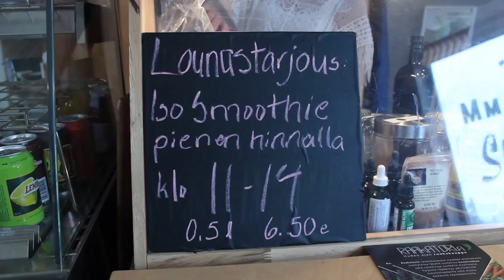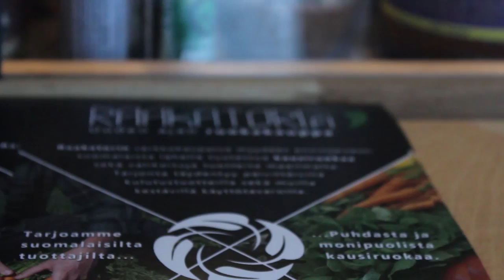Stadi.ON - Raakaruoka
Raakaruoka on ikiaikainen ihmisten ravinnon lähde, mutta ilmiönä se ilmaantui muutamia vuosia sitten. Tehotuotannon aikakaudella onko prosessoimaton kuitenkin se tehokkain tyyli.

Haastattelussa Mmaku Smoothies:n Mirja Koski Made in Kalliolta.

Stadi.On on Stadi.Tvn omaa ohjelmatuotantoa. Sarjassa tutustutaan Helsinkiläisiin ilmiöihin, asioihin, tekijöihin ja tapahtumiin.